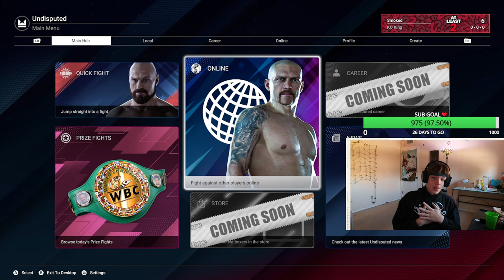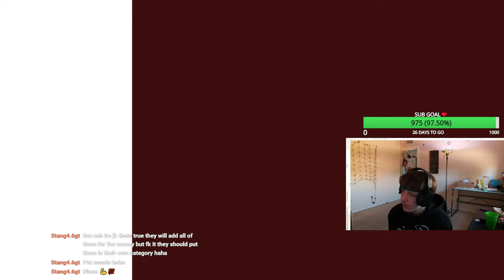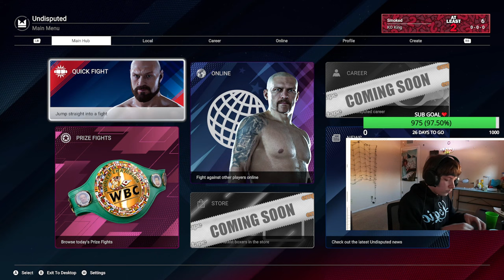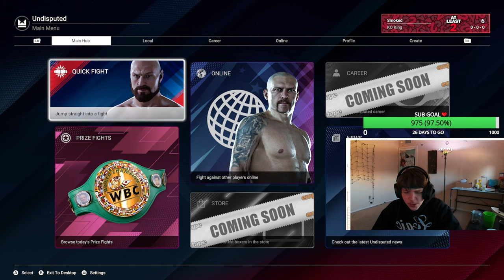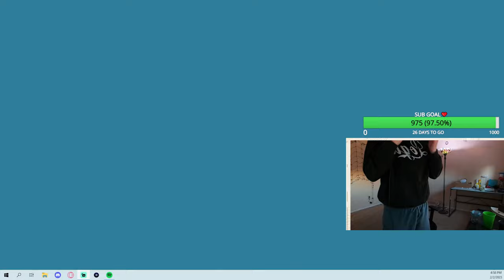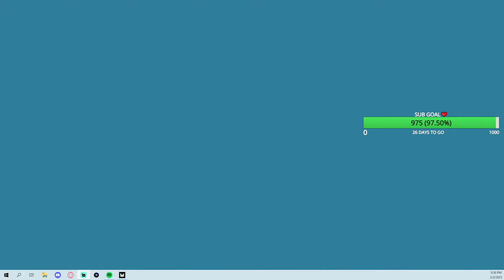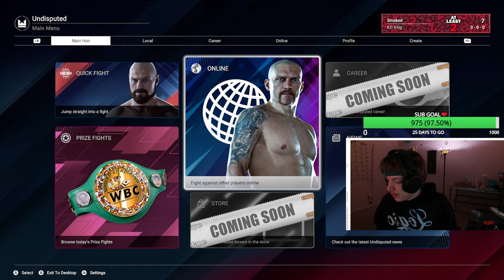🔴 UNDISPUTED LIVE GAMEPLAY | NEW BOXING GAME..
The New Boxing Game From SteelCity interactive Undisputed is finally here in early access on steam!
COME CHILL N LETS THROW HANDS

ily so much